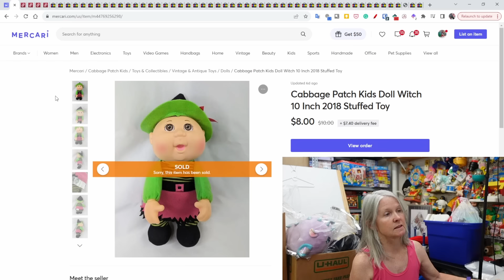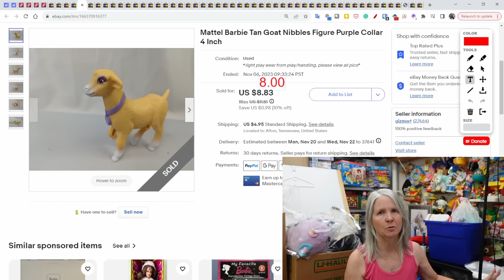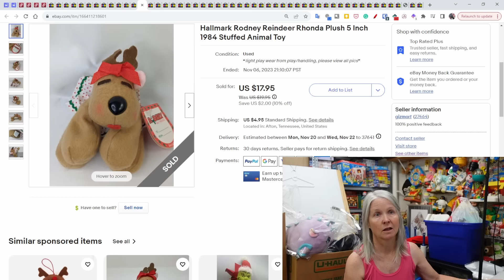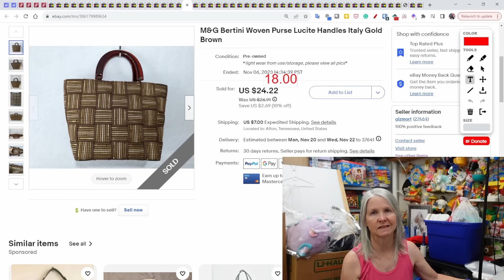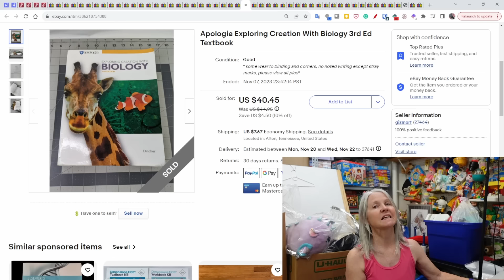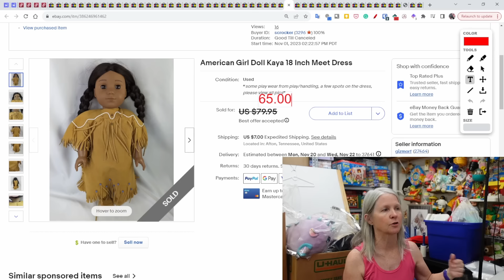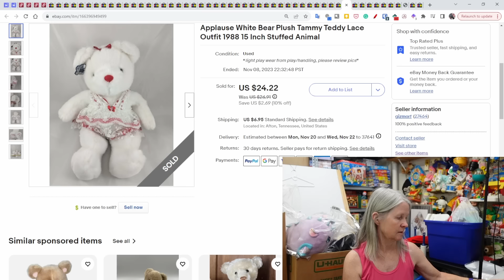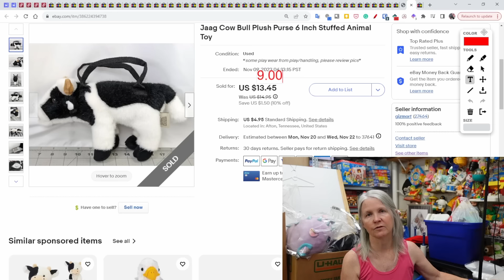What Sold? Full Time Reseller Shows What Items Sold Online Last Week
Here's what sold online for us last week.

Shipping supplies.

Boxes

Poly bags

Cleaning supplies

Storage supplies

Audio/Video equipment

Batteries